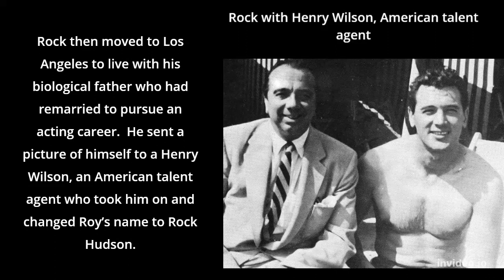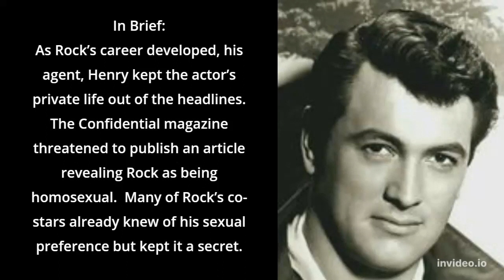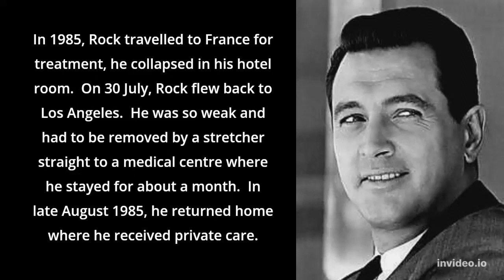Rock Hudson brief facts